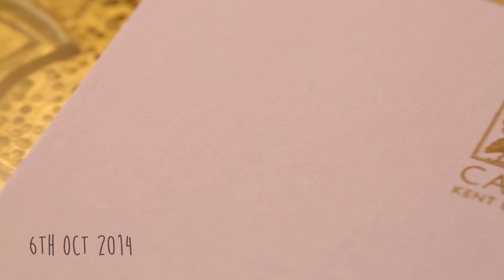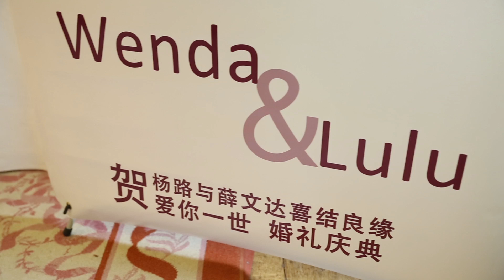Wenda & Lulu Wedding Highlight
James Wong is specialised in Weddings photography, Portraiture, Destination Wedding & Maternity portrait